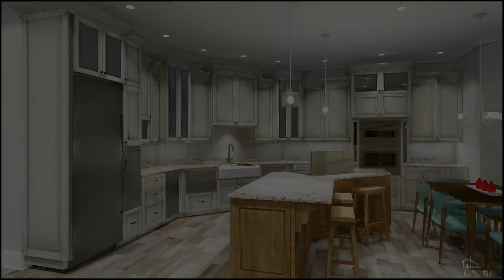Greer Residence Renderings with Interiors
Initial Design by: Poole & Poole Architecture, LLC